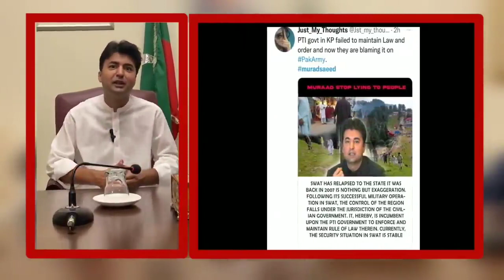وفاقی وزیر مراد سعید کا راولپنڈی کے پشتونوں سے ملاقاتوں امن کے بارے میں جاری بیان